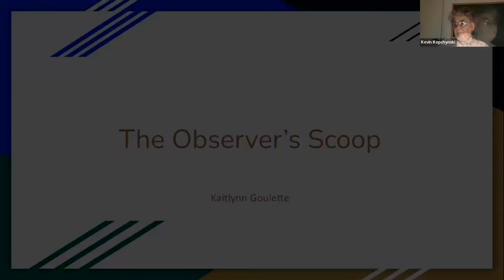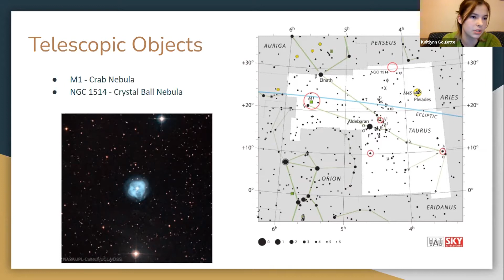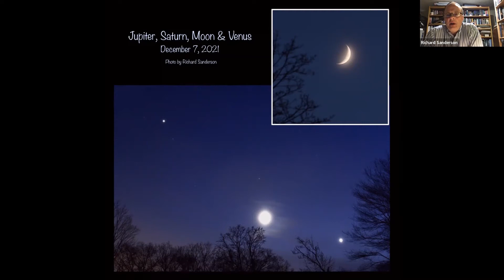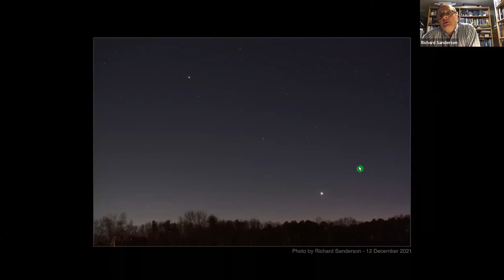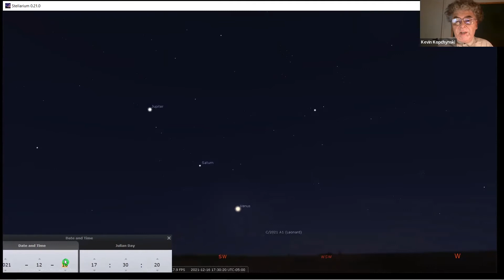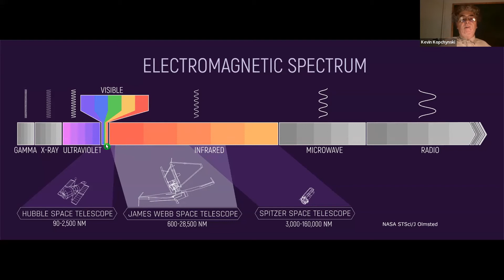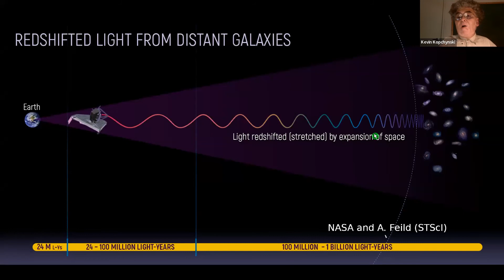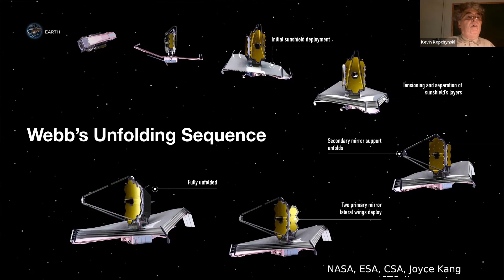AstroQuest Online - December 2021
This month we celebrate the launch of the Webb Space telescope, billed as the successor to the Hubble Space Telescope. We examine infrared astronomy and what can we learn from something we can’t see.

About AstroQuest
As the universe expands, be sure that your knowledge and appreciation of all things astronomical expands along with it! Join us the third Tuesday of each month for this virtual series that explores topics in astronomy as well as a tour of the sights you can observe. We will also be treated to photographs from local amateur astronomers highlighting recent observations.